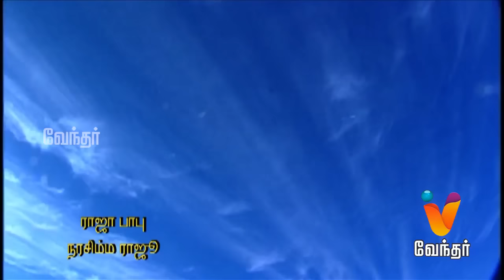Suryavamsam -| (22/04/2016) | [Epi-233]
Suryavamsam, is a battle between Good and Bad. Narasimhan, called as Periyavar by Sriharipuram people is a beloved God Worshipper and he is also known for his Good Deads.